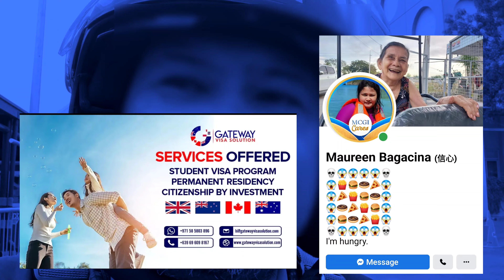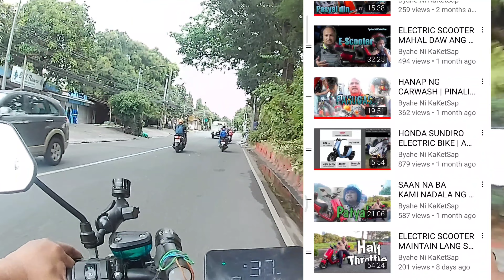MAAGA ANG GISING NAMIN NG AMING E-SCOOTER ANGKAS SI PIA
Kaylangan maaga ang gising para ihatid si Pia sa bago niyang trabaho..

Tara at marami akong sasabihin tungkol kay Ruby ang aming E-Scooter..